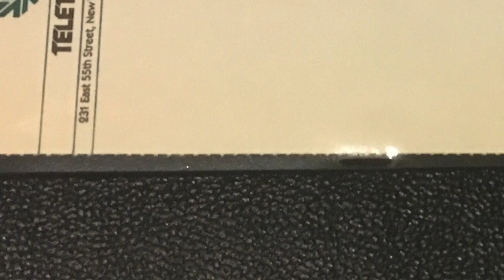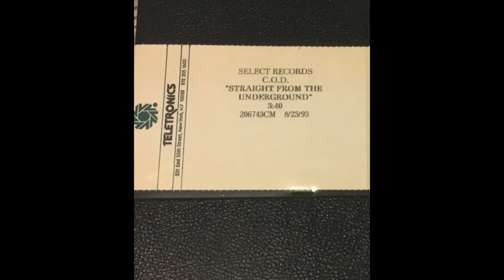C.O.D. "Straight from the Underground" (1993 Select)